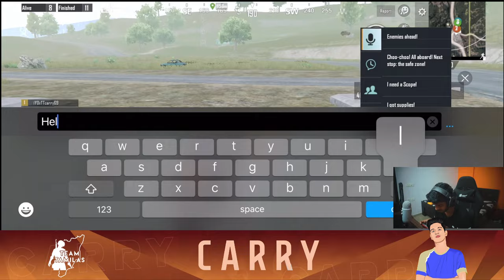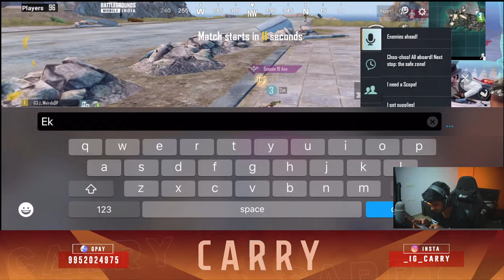AGGRESSIVE IGL OR WAT | CARRY IS BACK | ROAD TO 30K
Hi guys carry here .